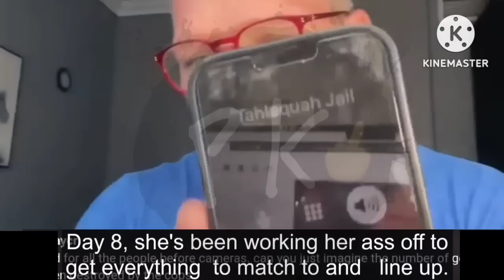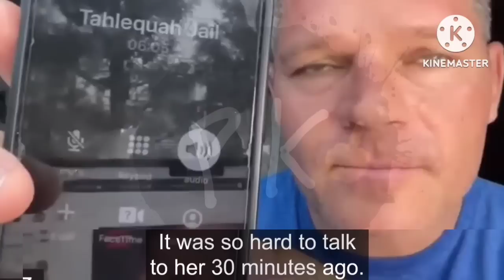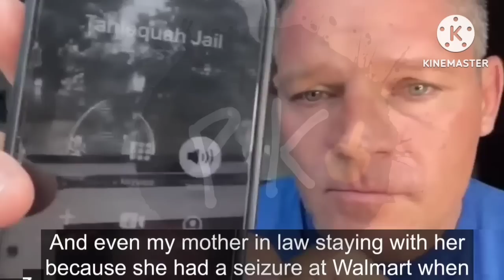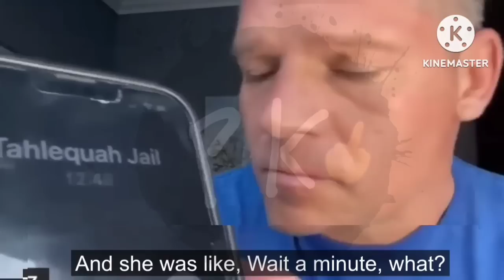The Grift Continues For @deletelawz1984 - Even Dollarhide's wife is out on bond.